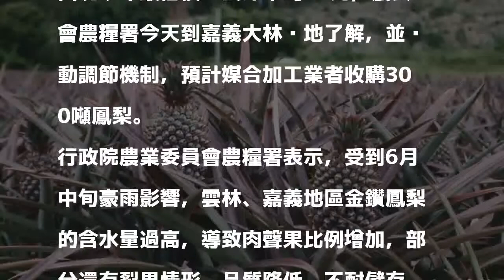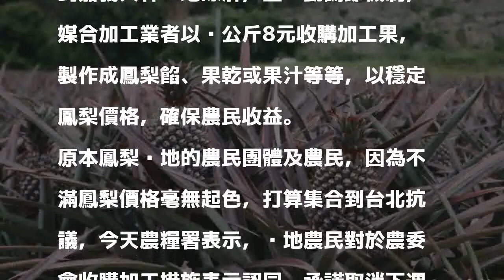挽救鳳梨價低！ 農委會擬媒合加工業者收購300噸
［記者簡惠茹／台北報導］國內金鑽鳳梨因為豪雨影響，導致果肉含水量過多，價格持續低迷，台北果菜批發市場上週五更出現今年最低價每公斤平均11元，農委會農糧署今天到嘉義大林產地了解，並啟動調節機制，預計媒合加工業者收購300噸鳳梨。

發表評論評論如下。